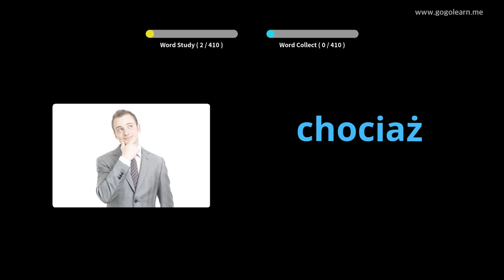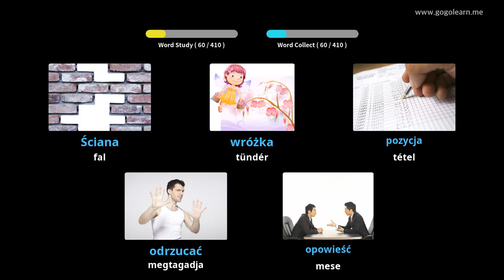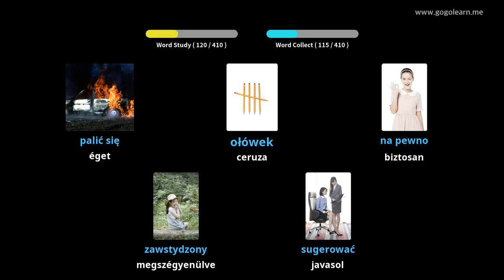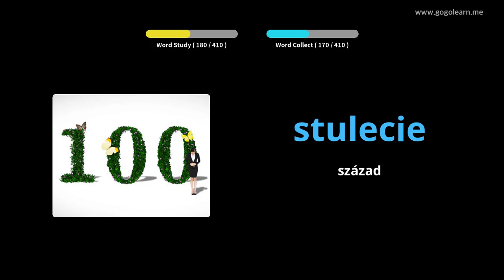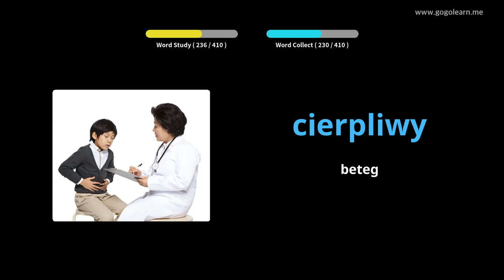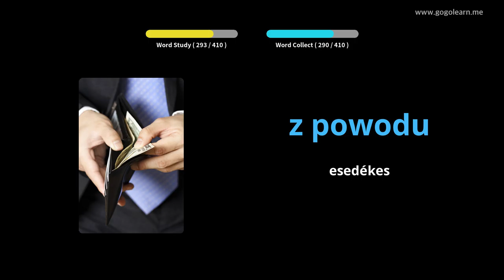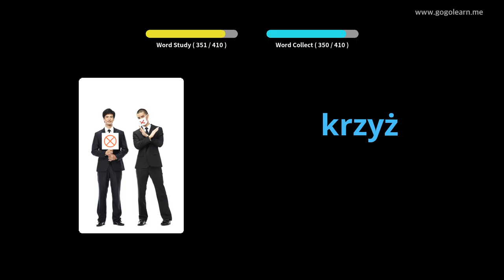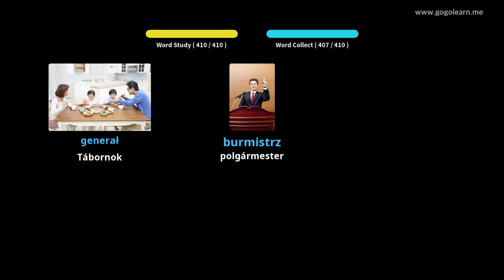2. lengyel szókincs | Golearn